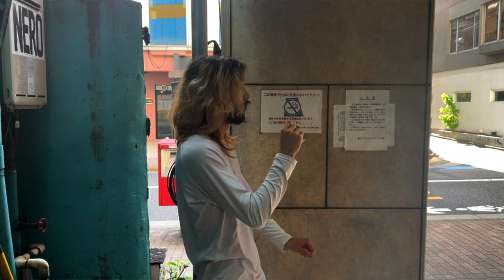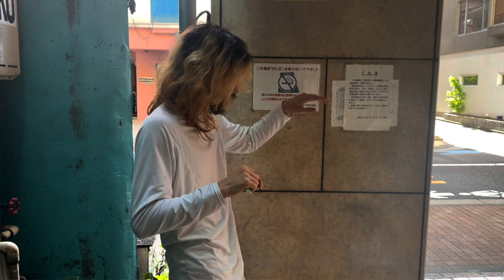I made a rap song | PTAONGAF 40